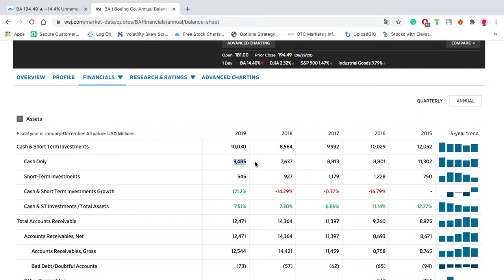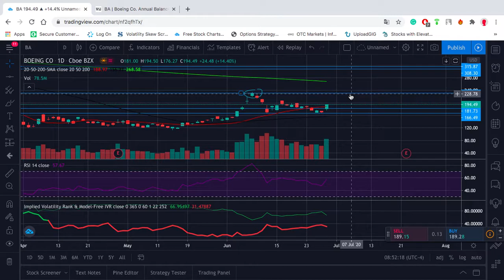BA Trade Idea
In the above video, Romil Patel goes over what he sees in BA and how it should be played.

Romil Patel and Alpha Action are not responsible for any losses caused by following the above opinion.